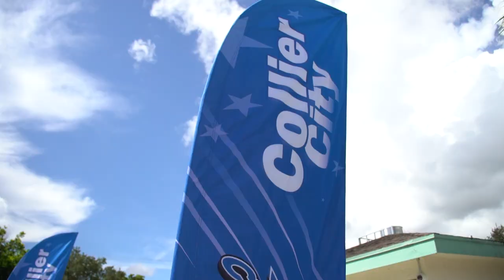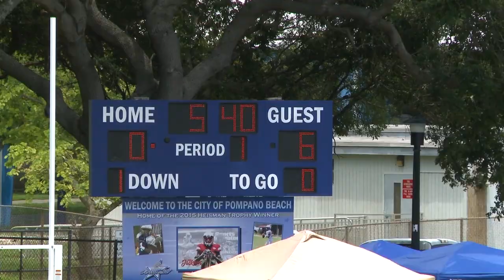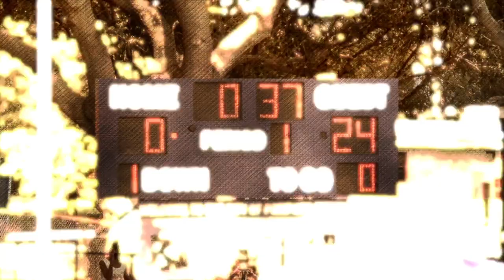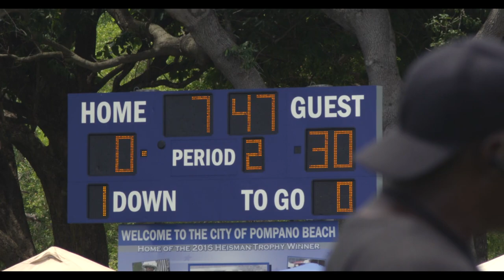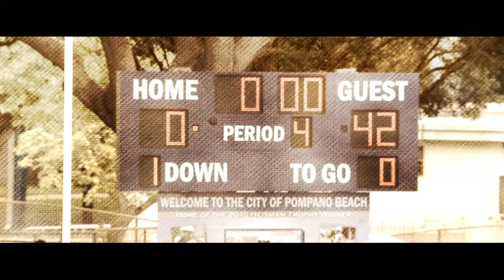Golden Army VS Pompano Cowboys (Defending the Throne Week 1)